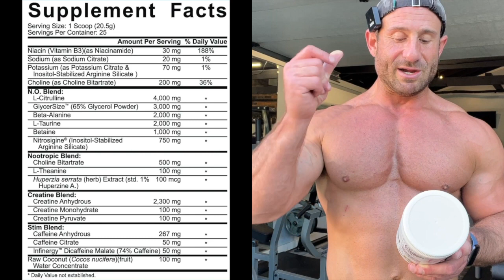TIME TO PUT IN WORK! 💪 5% Nutrition Kill It Reloaded Pre-Workout Review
Code: GGH15

Code: GYMHOMIE15

Code: GGH10

Code: GGH15

Code: Ari25

Code: GGH10

Code: GYMHOMIE10

Code: GGH20

Code: GGH20

Code: GGH45

Code: GGH15

Code: GGH15

Code: GYMHOMIE